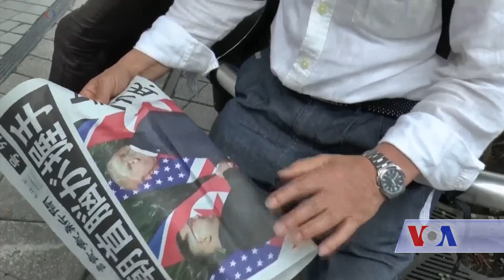Trump and Kim Meeting's World Reaction